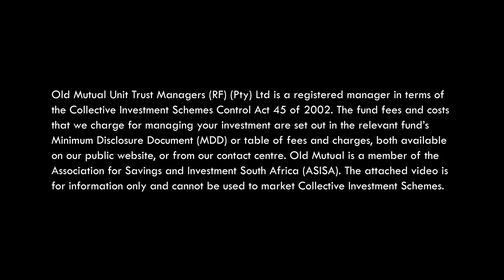Overview of Shari’ah Fund Range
Listen to Maahir Jakoet, Portfolio Manager at Old Mutual Investment Group, as he showcases  our Shari’ah fund range. The conversation touches on compliance, investment processes and performance metrics. He also explains who our clients are and how we ensure alignment with Shari'ah principles.